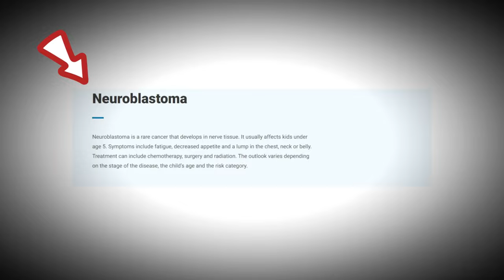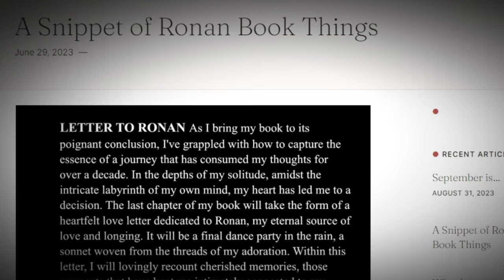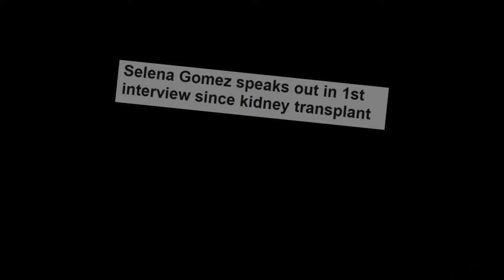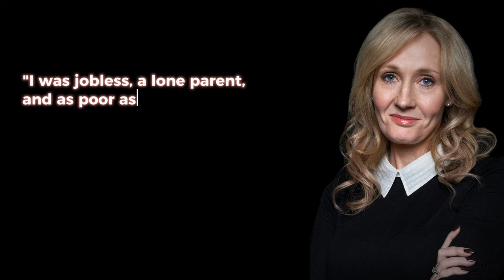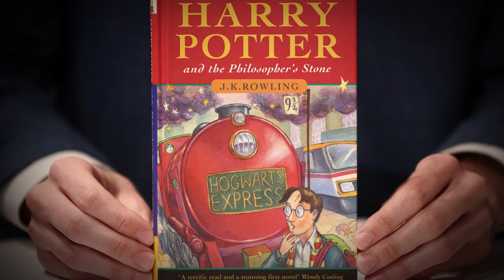EMOTIONAL MOMENTS OF CELEBRITIES | CELEBRITIES EMOTIONAL MOMENTS I CELEBRITY CRYING MOMENTS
These are EMOTIONAL MOMENTS OF CELEBRITIES that have touched millions of hearts.  Witness Taylor Swift crying while singing, one of CELEBRITIES EMOTIONAL MOMENTS that left everyone in tears. Relive the Ariana Grande Manchester Bombing and how the singer's courage and compassion shone through in the aftermath.

Watch Selena Gomez crying in interview on her Kidney Transplant story, where she opens up about her health struggles and mental health challenges. Experience the fear and strength in Kim Kardashian Paris Robbery, and how the terrifying incident changed her life. Be inspired by J.K. Rowling Success Story, a tale of perseverance that led her to become one of the most beloved authors in the world.

Feel the raw emotion in The Rock Tribute to Father, a heartfelt homage to his late father. These are the rock emotional moments that are rare to see. These Celebrity Struggles reveal the real-life challenges behind the glamour and fame. Get moved by Inspirational Celebrity Stories that show the incredible resilience of these stars.

In this video, you'll find Celebrity Emotional Moments 2023 that are both touching and inspiring. These Touching Celebrity Stories will remind you that even celebrities face profound moments of joy and sorrow. Watch Stand Up to Cancer Performance and the One Love Manchester Concert, where music brings healing and unity.

Feel the depth of Taylor Swift Emotional Performance, and the heart-warming moments of Ariana Grande Emotional Concert. Hear the heartfelt words in Selena Gomez Emotional Interview, and the emotional recounting of Kim Kardashian Emotional Robbery Story. Get inspired by J.K. Rowling Inspiring Story and feel the deep sentiment in The Rock Emotional Speech.

These moments are a testament to the strength and vulnerability of celebrities, showing that they too experience the highs and lows of life just like everyone else.

JENNIFER LOPEZ IN TROUBLE AFTER JLO AND BEN AFFLECK DIVORCE RUMORS (The END of JLo Beauty Brand)

⏱️⏱️VIDEO CHAPTERS⏱️⏱️
00:00 - Intro.
00:13 - Taylor Swift crying while singing.
01:27 - Ariana Grande emotional performance.
03:00 -Selena Gomez crying in interview.
04:20 - Kim Kardashian crying.
06:05 - J.K. Rowling.
08:25 - Dwayne Johnson crying.